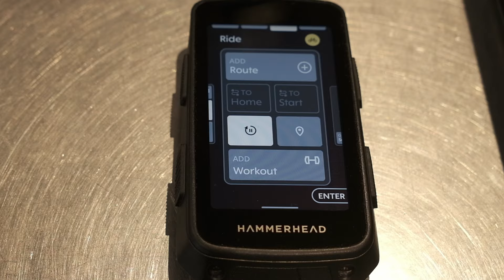Sram Red AXS 2025: più leggero, più ergonomico, più efficiente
📌  Assieme ad Alvise Rizzi, European Communication Specialist di Sram, andiamo alla scoperta del nuovo gruppo trasmissione di vertice della gamma road del marchio di Chicago.

00:00 Introduzione
00:32 Come è stato concepito
01:05 I comandi
02:30 Le pinze freno
03:44 Il nuovo Hammeread Karoo
04:43 La guarnitura
05:10 Il cambio posteriore
05:37 Il deragliartore
06:16 La cassetta pignoni
06:59 La catena
07:28 Il peso complessivo
08:12 A chi è destinato il gruppo

- Gravel
- e-Road | e-Gravel
- Cicloturismo Sportivo

- Gravel
- e-Road | e-Gravel
- Cicloturismo Sportivo